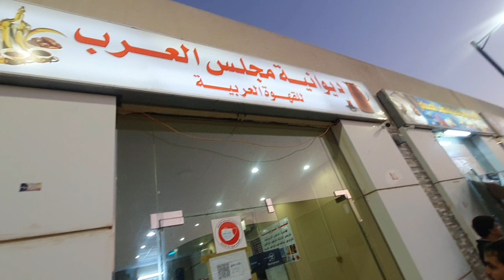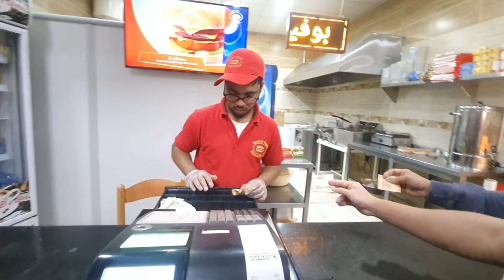यहां से मक्का 300, km दूर है ! dammam to makkah madina tour, Dammam Vlog Saudi Arabia